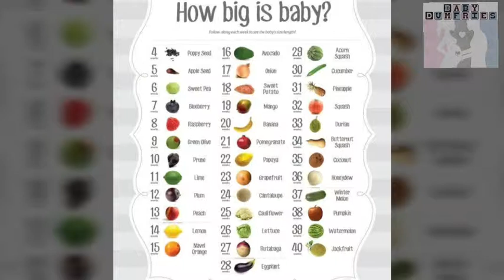Happy 20 Weeks & Name Suggestions ♡ BabyDumfries | Watch in HD 1080p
Today 29-5-'19, I'm 20 weeks🥳 (20 weeks to go) and the baby is about the size of a banana🍌. 18-21 weeks = 5 months (Second trimester).

In this video I made a bumpie compilation since 11 weeks and I also added the baby names suggested by our family and friends🥰 Thank you all for submitting your guesses, if you didn't yet here's the link to our BabyHunch pool